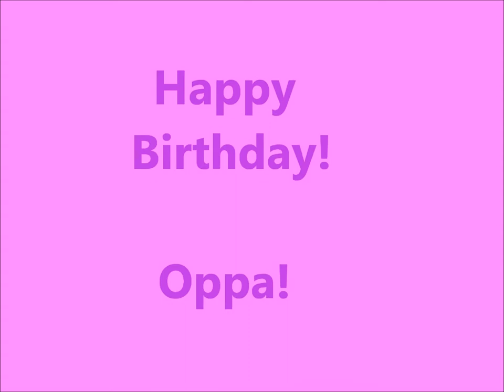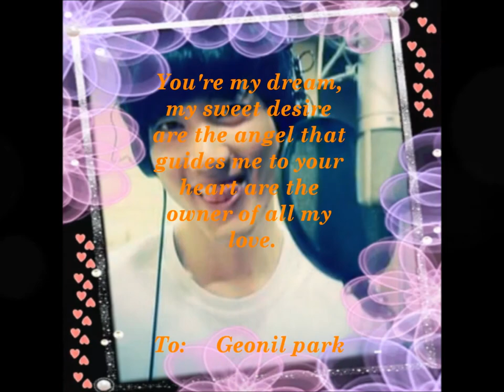超新星★ ★ ★ ★ ★ ★~Happy Birthday! Geonil ♡ ◕ ‿‿ ◕ ♡ ~ ★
On November 5, born in South Korea! A  beautiful star these days we filled with happiness ... Handsome has a smile that love. Happy Birthday!! ... Geonil Oppa.